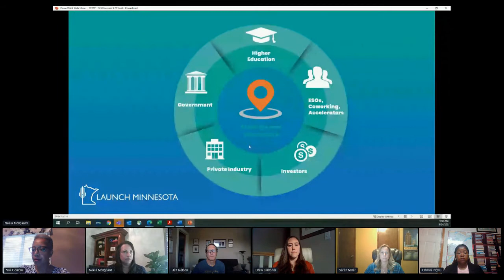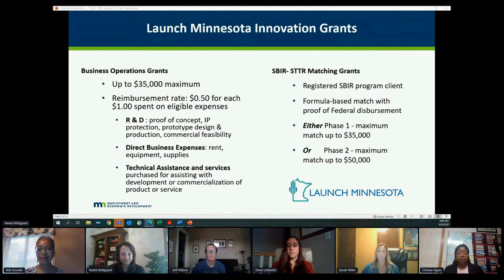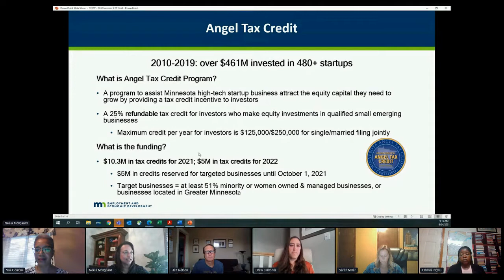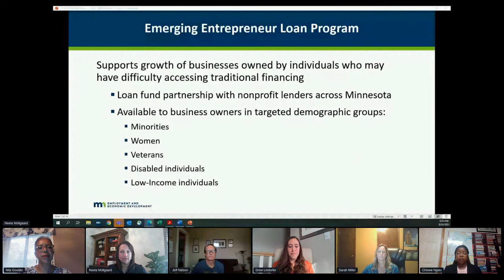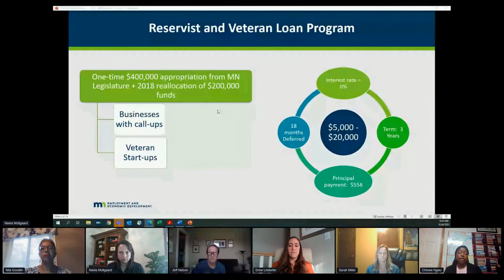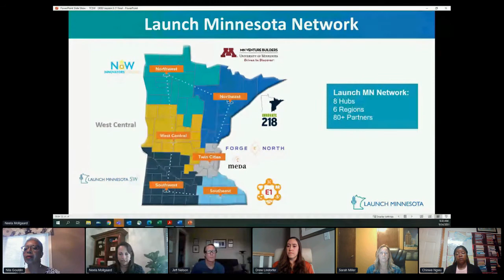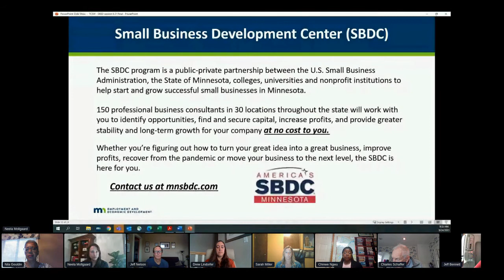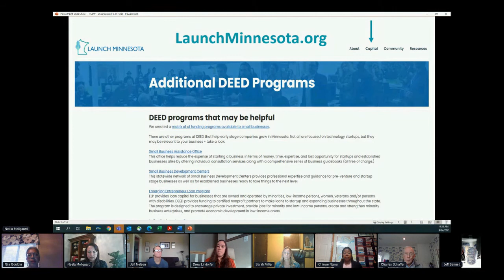How the State Supports Startups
Learn about the many resources DEED offers startups and entrepreneurs.
Title: "How the State Supports Startups"
Date: 9/24/21